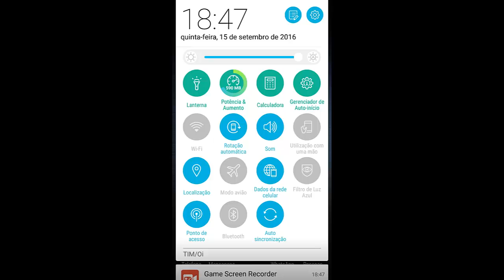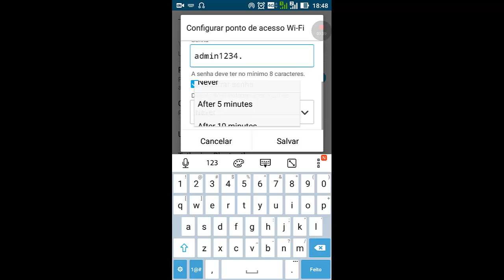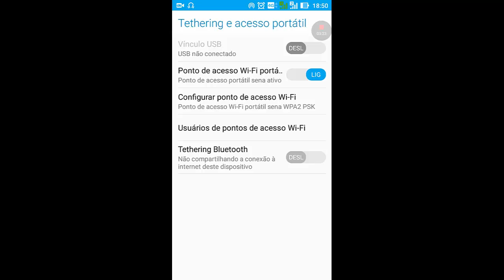Como Rotear Internet do Celular Android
Habilitando ponto de acesso para compartilhar internet móvel.